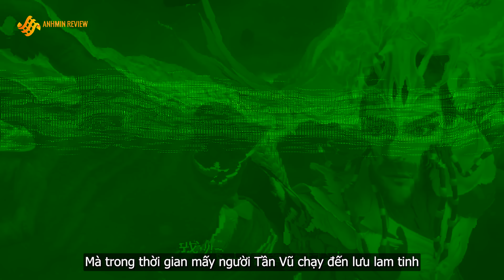Tinh Thần Biến Phần 5 Tập 16 Thuyết minh Vietsub | Tiểu Hắc Đồng đưa người yêu về ra mắt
✔️. Bản quyền thuộc về Channel AnhMin Review©️
✔️. Người đại diện: AnhMin Review©️
⛔️. Copyright by AnhMin Review©️